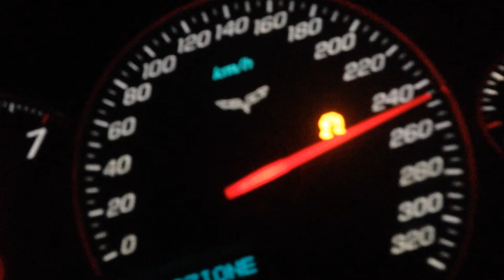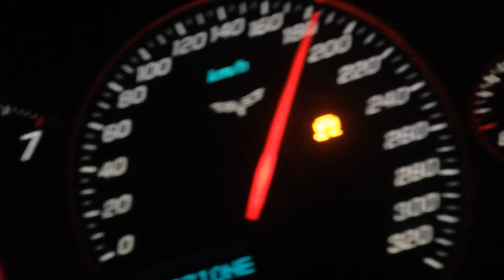Corvette Z06 95-250 e 120-290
Nella prima prova non è entrata la quinta!! per questo che impreco! la seconda prova era finalizzata a superare i 300 ma è sopraggiunta una lunga salita con un curvone a sinistra, presto nuove prove che effettuerò dopo la rimozione dei catalizzatori.